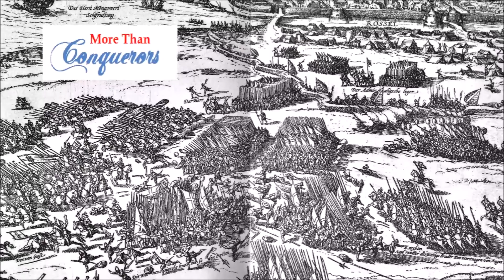Huguenot Historian Daniel Helland Interviewed on Upcoming Book More than Conquerors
Grace Helland interviews Reformation and Huguenot Historian Daniel Helland on books soon to be released, More than Conquerors!